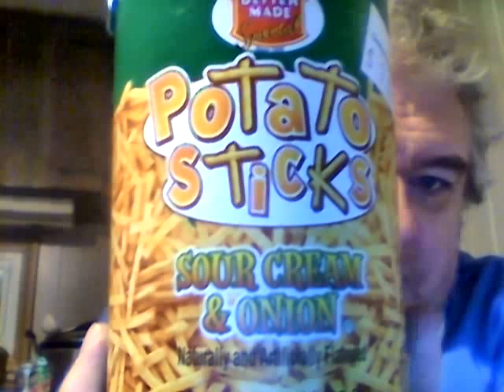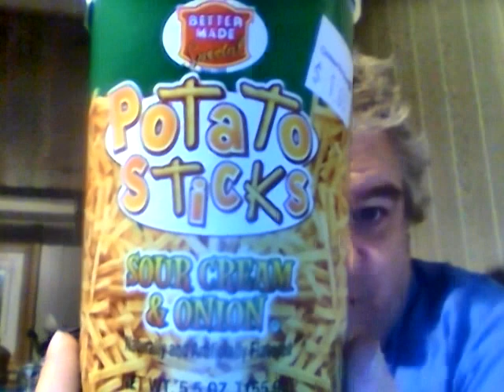Better Made Sour Cream & Onion Potato Sticks